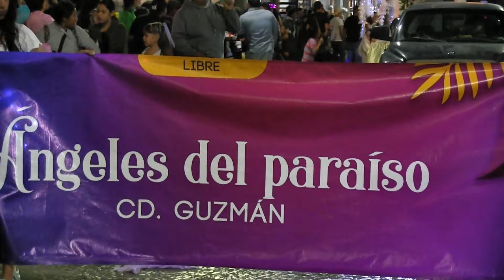"NIURKA MARCOS" En Las Comparsas 2024 SAYULA, JAL.